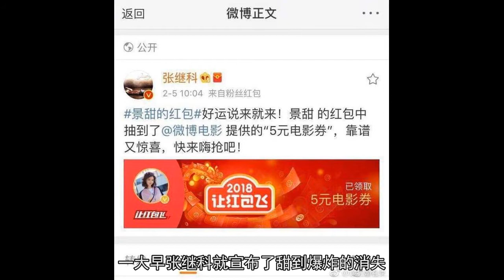张继科、景甜公布恋情尽显甜蜜，细属那些年他们秀过的恩爱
一大早张继科就宣布了甜到爆炸的消失，他终于和景甜公开了，光大网友表示这已经是众所周知的秘密了，一起来看看她们一起秀过的恩爱有哪些。